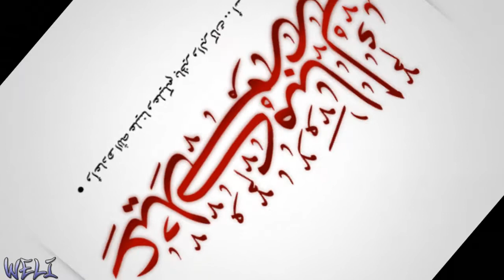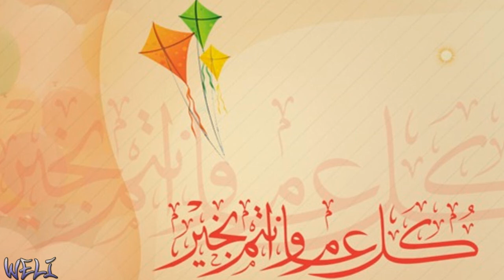عيدكم مبارك | كل عام وأنتم بخير ❤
▌ تقبل الله منا ومنكم صالح الأعمال .. وتخبرون عيد وكذا فـ لابد الواحد يتقروش وينشغل : )▌